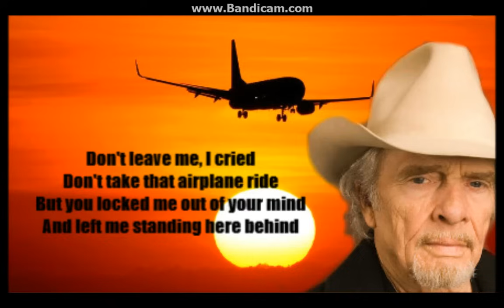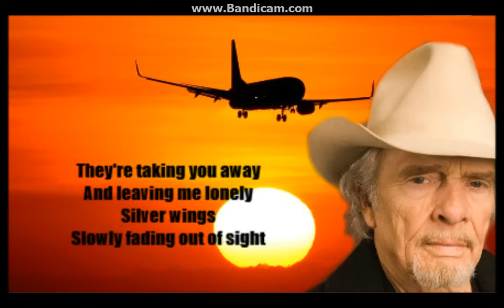Silver Wings Merle Haggard with Lyrics.